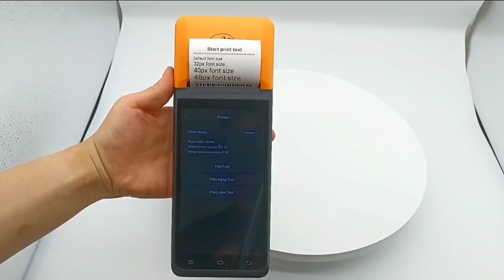Jepower Handheld pos Terminal 58mm Printer5.5 Inch Android 12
Handheld pos Terminal 58mm Printer
5.5 Inch Android 12 NFC 1D 2D Scanner Handheld Pos Terminal GUANGZHOU JIEBAO TECHNOLOGY CO., LTD.